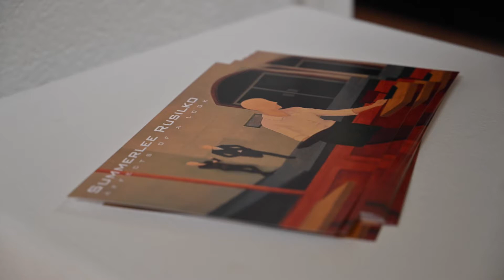Summerlee Rusilko - Senior Art Show